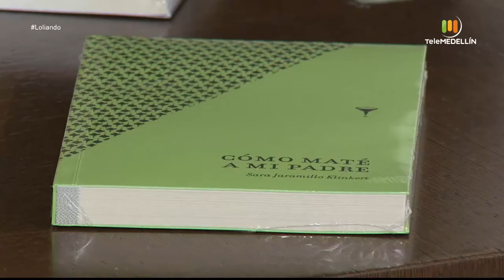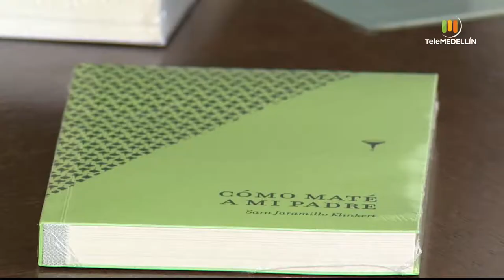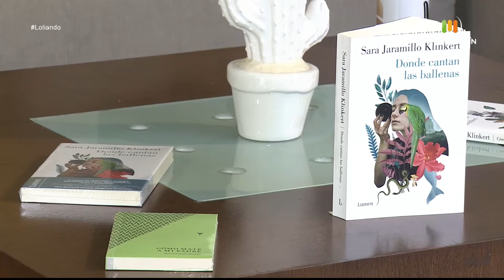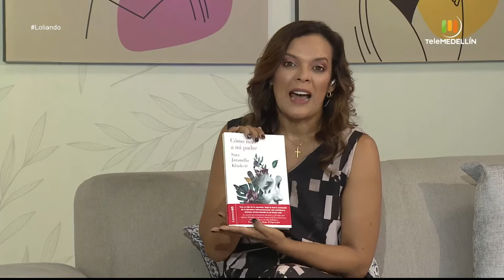Sara Jaramillo Klinkert, Jhonatan Rivera, Melissa Moreno, María Arredondo [Loliando] Telemedellín